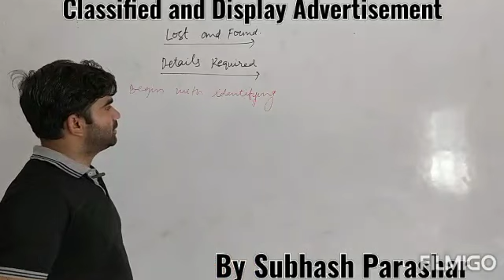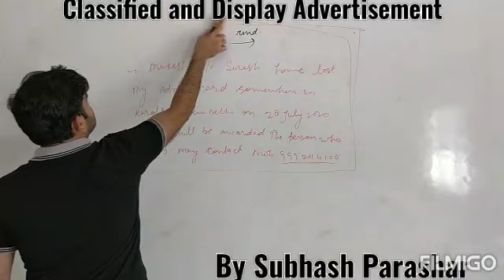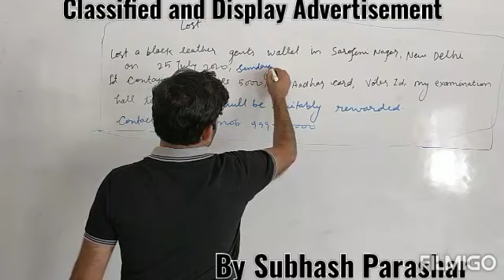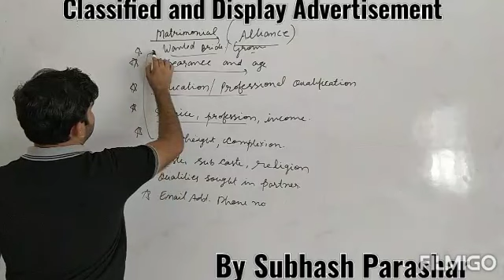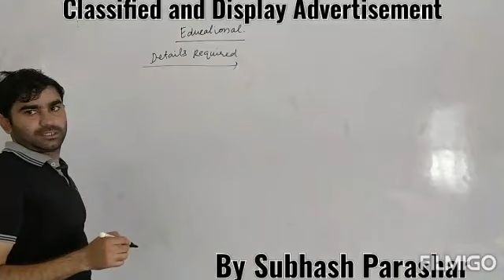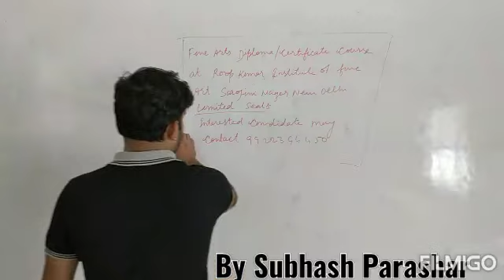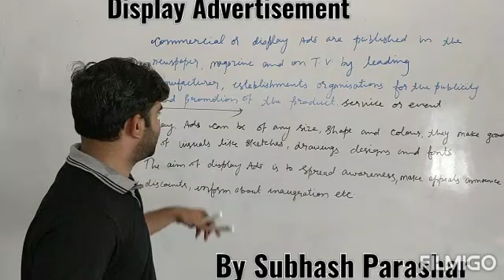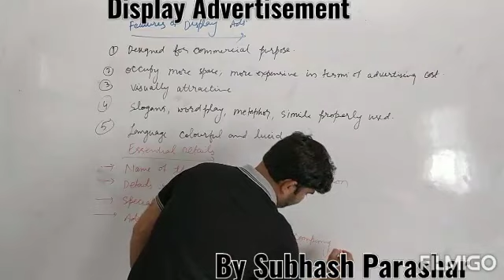Classified and Display Advertisement